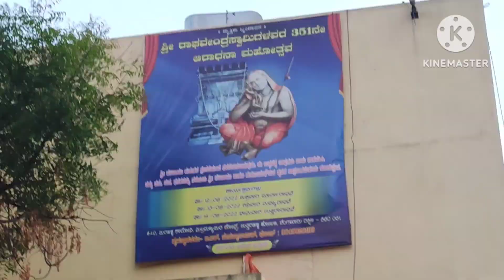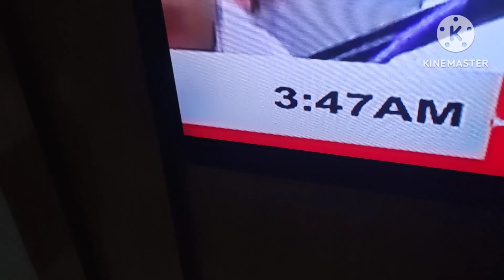ಗೃಹಿಣಿಗೆ ಮನೆಯೇ ಮಂತ್ರಾಲಯ ಮನಸೇ ದೇವಾಲಯ ಅಲ್ವಾ ಗುರುವಾರ ಶುಕ್ರವಾರ ಕೂತ್ಕೊಳ್ಳೋಕೂ time ಇರಲ್ಲ ಅಷ್ಟು ಕೆಲಸಗಳು....